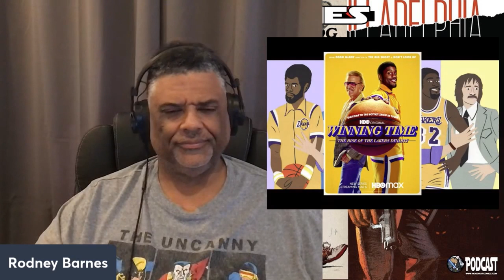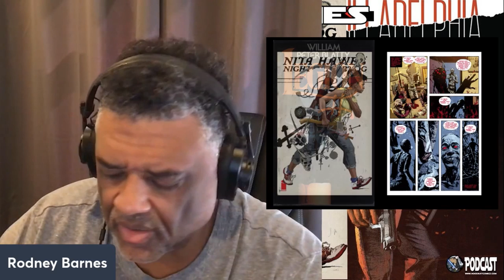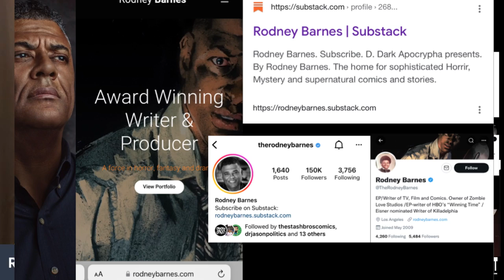Comic Short: With the Writer of Killadelphia Rodney Barnes!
Me and @PasspointComics welcome Mr. Rodney Barnes to the podcast!  Mr. Barnes has been a screen and television writer and producer for over 30 years with credits such as Boondocks, Wutang: An American Saga, Winning Time, Runaways, Def Comedy Jam and Everybody Hates Chris.  Mr. Barnes began writing comics for marvel in 2017 with "Falcon" and went on to write Star Wars Lando: Double or Nothing, The Mandalorian, Bounty Hunters and his own expanded universe into horror with Killadelphia, Nita Hawes' Nightmare Blog, 20 Degrees Past Rigors.  Mr. Barnes has won a Peabody Award and a NAACP Image Award.  We are honored to have Mr. Barnes on the show!